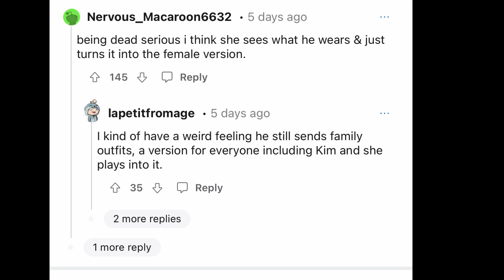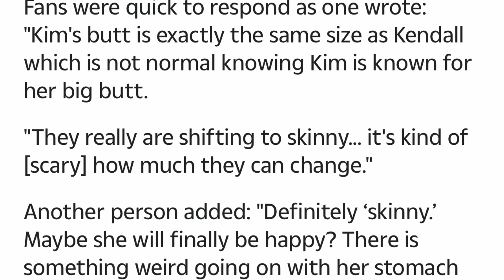Kim kardashian Copies Kanye West | Monica Corgan Deactivates Her Instagram Acct | Kim & Kanye Back?